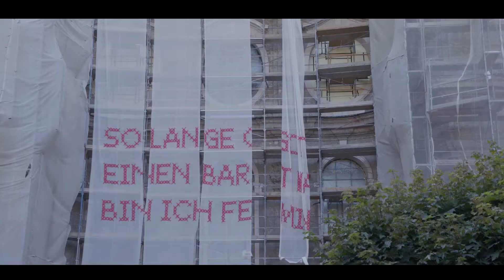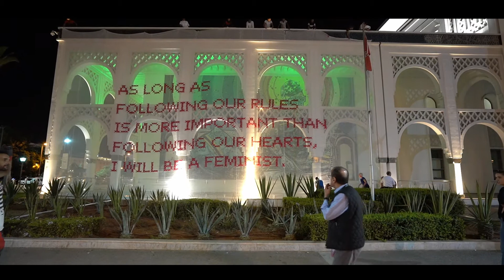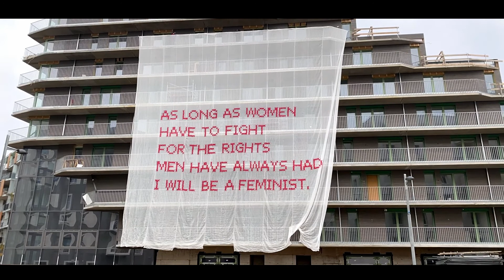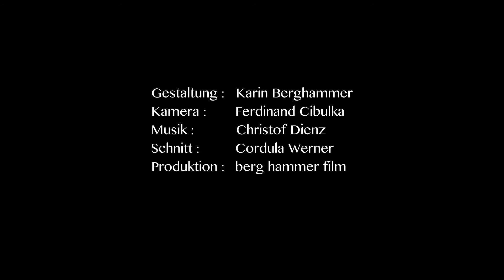SOLANGE - ein Film von Karin Berghammer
Der Film "SOLANGE" zeigt ein Kunstprojekt der Künstlerin Katharina Cibulka. Ein Projekt über den Mythos der erreichten Gleichberechtigung.
Im Projekt SOLANGE werden auf Baustellen Staubschutzplanen angebracht, die sich von anderen maßgeblich unterscheiden. Die großflächigen Textilien werden genutzt, um Slogans einzusticken, die die anhaltende Notwendigkeit feministischer Forderungen verdeutlichen. Durch die Methode des Bestickens der Baunetze wird eine Männerdomäne buchstäblich durchdrungen und neu besetzt. Radikal und gleichzeitig subtil werden inhaltlich relevante gesellschaftliche Aussagen transportiert.

Die ausgewählten Sätze betreffen die Situation der Frauen in Österreich/Europa. Inspiration war ein Zitat der britischen Künstlerin Tracey Emin auf die Frage, ob das krampfhafte Festhalten der Frauen am Feminismus verzopft sei: „Solange irgendwo auf der Welt eine Frau verbrannt wird, weil sie einen Mann angelächelt hat, solange einer Lehrerin die Hand abgehackt wird, weil sie jungen Mädchen das Schreiben und Lesen beigebracht hat, bin ich Feministin.“

(Zitat aus Nachrichtenmagazin Profil, 2015)

Entstanden in Kooperation mit:
Vivien Simbürger
Tina Themel
Birgit Schmoltner
Maria Themel
Magarethe Clausen

Gestaltung: Karin Berghammer
Kamera: Ferdinand Cibulka
Schnitt: Cordula Werner
Produktion: berg hammer film
copyright: Berghammer/Cibulka